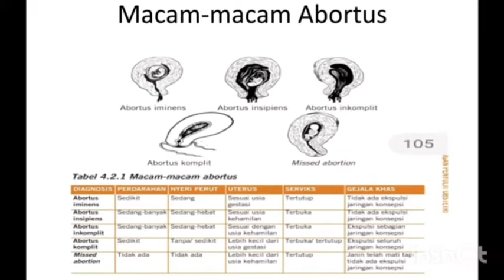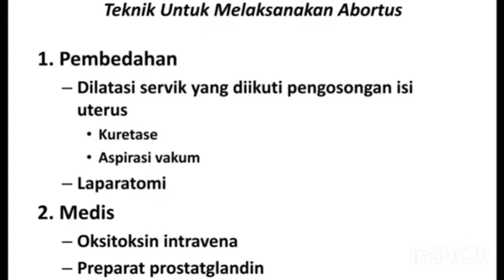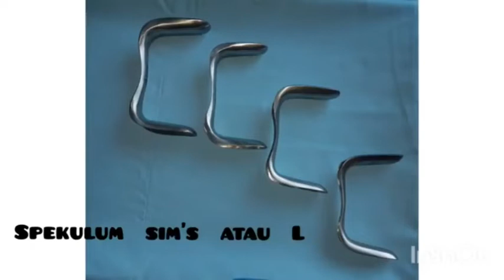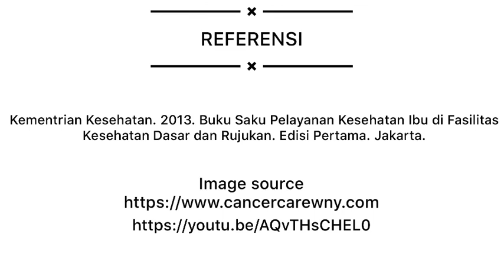Abortus dan Persiapan Alat Kuretase